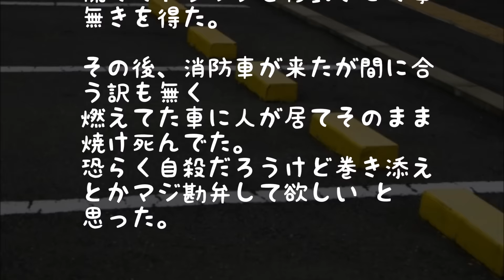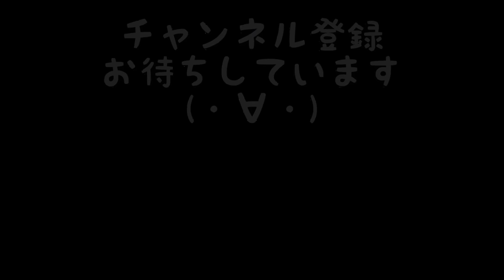【修羅場】ドライブインで仮眠してたらｗｗｗ→ドアを叩くDQN